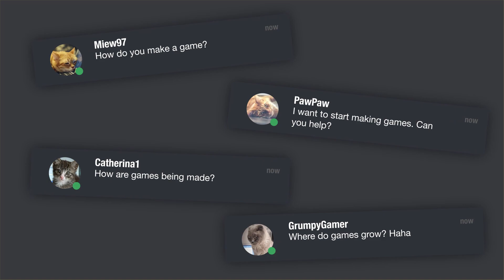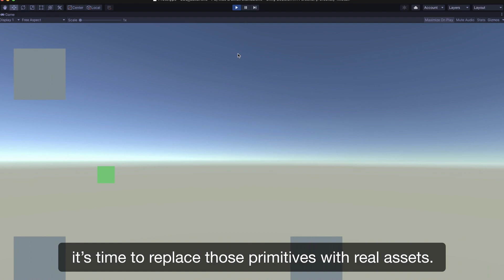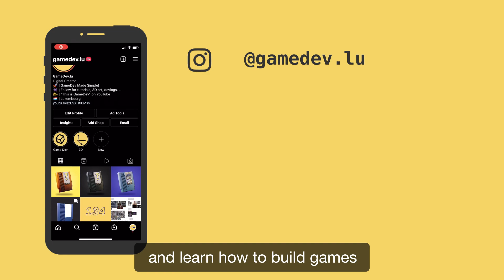How to Make a Game. Overly Simplified for Unity Beginners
Everybody played video games at least once in their life. And many of you play a looooot more. Games are simply fun and exciting! 👾

* But, do you know how video games are being made?
* What are the steps and skills involved?

Let's find out in this 2 minute video!

❓ ❓ Why does this look as it looks? The level is a reconstruction of my country, Luxembourg. And we often joke how much road constructions there are.

⭐️ Join 1000s of fellow Game Developers and 3D artists on Instagram